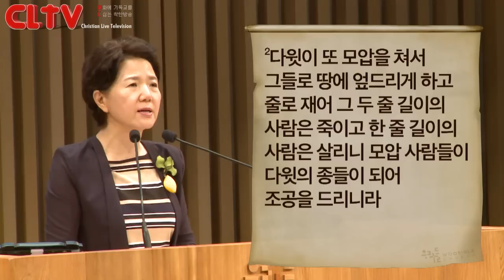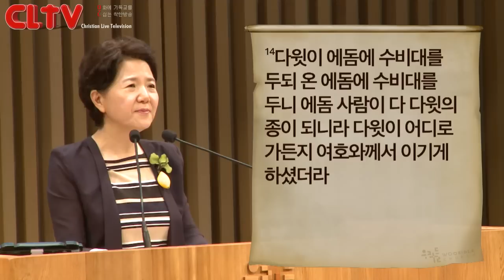CLTV파워메시지(HD)_'여호와께서 이기게 하시니라' 우리들교회(김양재목사)